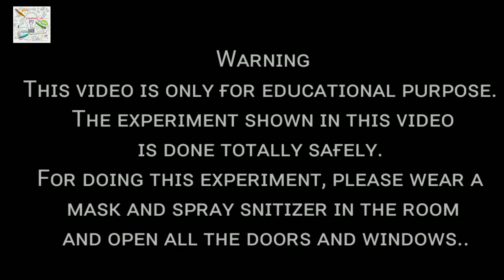EXPERIMENT WITH A CIGARETTE | HARM OF 1 CIGARETTE IN LUNGS | CREATIVE 007